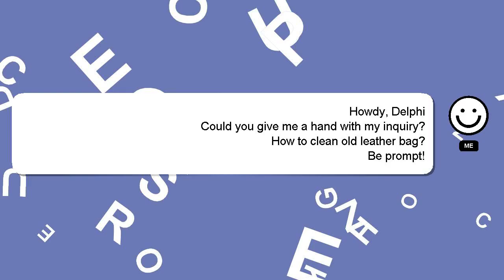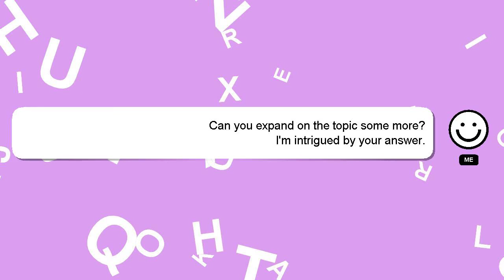How to clean old leather bag?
A little intro about me, Salutations, my name is Delphi. Let me aid you in resolving any queries you may have. - How to clean old leather bag?

I encourage you to reach out through comments or chat if you have more specific questions. Your answer will be recognized and valued, and I will 'heart' it to show my appreciation.

*1 What we are experimenting :*